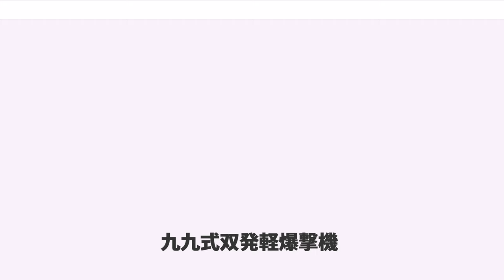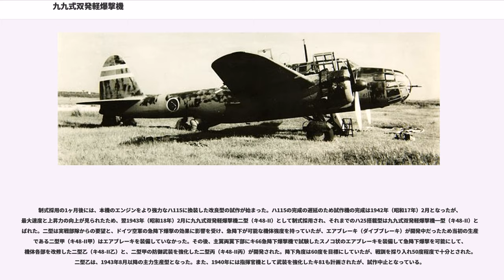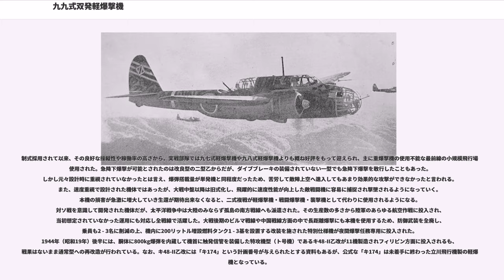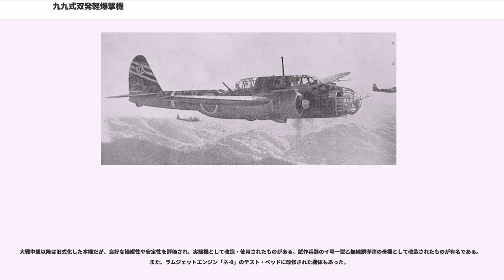九九式双発軽爆撃機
九九式双発軽爆撃機（きゅうきゅうしきそうはつけいばくげきき）は、大日本帝国陸軍の爆撃機。試作名称（機体計画番号。キ番号）はキ48。略称・呼称は九九式双（発）軽爆、九九（式）双軽、九九軽爆、双軽、ヨンハチなど。連合軍のコードネームはLily（リリー）。開発・製造は川崎航空機。九九式双軽爆撃機とも言われるが、制式名称は「九九式双発軽爆撃機」である。

帝国陸軍が当時仮想敵国としていたソビエト労農赤軍との戦闘を意識して、赤軍や中華民国空軍のSB軽爆撃機を元に開発した機体である。

爆弾搭載量や航続距離よりも、戦闘機並みの速度と運動性能が重視され、主として敵飛行場において在地敵機を撃滅することを目的とし、敵地上部隊に対しては反復攻撃でこれを撃破するという、重爆撃機（九七式重爆撃機）と同じく陸軍独自の戦術思想の元に設計された。

日中戦争（支那事変）、太平洋戦争（大東亜戦争）全期間を通して主力軽爆撃機として使用された。

1937年（昭和12年）12月に陸軍は、九三式双発軽爆撃機の後継機としてキ48の試作を川崎航空機に命じた。要求事項は、
などというものだった。川崎では土井武夫技師を設計主務者として設計に着手し、1939年（昭和14年）7月に試作1号機を完成させた。川崎では空冷エンジン搭載機の経験が乏しかったため開発には若干の苦心もあったが、ハ25は信頼性が高く、その後の本機の実用性の高さに一役買うことになった。同年8月から陸軍による審査が開始されたが、水平尾翼のフラッター以外は性能は概ね良好であった。試作機4機と増加試作機5機が製造された後、1940年（昭和15年）5月に九九式双発軽爆撃機として制式採用された。

機体は、全金属製の中翼単葉機で、主脚と尾脚は共に引込式。搭載される爆弾は全て胴体下部の爆弾倉に収納されるため、胴体の前半分は太く設計されているが、後半部から急激に細くなっており、この「くびれ」の段差部に下方銃座が設置されているのが外観上の特徴となっている。また、機体の製造には沈頭鋲が用いられ、機体全体が平滑に仕上げられた。

本機の主翼の基本設計は大変優れており、先行して開発されていたが失敗作の気配が濃厚だった同社の試作双発戦闘機キ45に流用することにより、キ45改（二式複座戦闘機「屠龍」）として制式採用される原動力となった。なお、本機とキ45改とは多くの部品を共通化しており生産設備も小変更だけで流用可能で、キ45改の生産性の向上に貢献した。主翼の構造は、キ45改の後継機キ96、キ102、キ108にも小変更のみで受け継がれており、川崎双発戦闘機の原点ともいえる優秀な設計だった。

乗員は、操縦者・無線手・射手（2名）の計4名。操縦席と無線手席は機体中心より左側に寄せて設けられ、右側は前部銃座から後部銃座まで30cmほどの幅の通路となっていた。

制式採用の1ヶ月後には、本機のエンジンをより強力なハ115に換装した改良型の試作が始まった。ハ115の完成の遅延のため試作機の完成は1942年（昭和17年）2月となったが、最大速度と上昇力の向上が見られたため、翌1943年（昭和18年）2月に九九式双発軽爆撃機二型（キ48-II）として制式採用され、それまでのハ25搭載型は九九式双発軽爆撃機一型（キ48-II）と呼ばれた。二型は実戦部隊からの要望と、ドイツ空軍の急降下爆撃の効果に影響を受け、急降下が可能な機体強度を持っていたが、エアブレーキ（ダイブブレーキ）が開発中だったため当初の生産型である二型甲（キ48-II甲）はエアブレーキを装備していなかった。その後、主翼両翼下部にキ66急降下爆撃機で試験したスノコ状のエアブレーキを装備して急降下爆撃を可能にして、機体各部を改修した二型乙（キ48-II乙）と、二型甲の防御武装を強化した二型丙（キ48-II丙）が開発された。降下角度は60度を目標にしていたが、戦訓を採り入れ50度程度で十分とされた。二型乙は、1943年8月以降の主力生産型となった。また、1940年には指揮官機として武装を強化したキ81も計画されたが、試作中止となっている。

制式採用されて以来、その良好な操縦性や稼働率の高さから、実戦部隊では九七式軽爆撃機や九八式軽爆撃機よりも概ね好評をもって迎えられ、主に重爆撃機の使用不能な最前線の小規模飛行場で使用された。急降下爆撃が可能とされたのは改良型の二型乙からだが、ダイブブレーキの装備されていない一型でも急降下爆撃を敢行したこともあった。しかし元々設計時に重視...